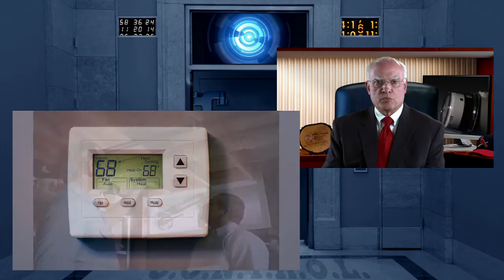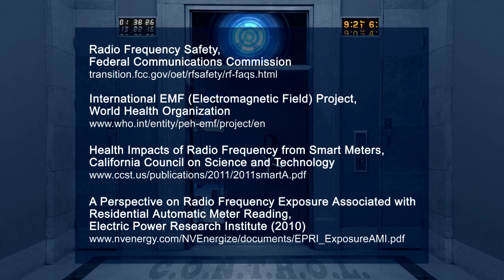Get Smart: RF Facts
Smart Grid is a broad term used to describe upgrades that enhance the capabilities of the electric grid.  These technology upgrades are necessary to bring new technology—and benefits like automatic outage notification and system operations monitoring—to an electric grid that was constructed more than fifty years ago and still depends largely on manual processes.  Across the U.S. and around the world, Smart Grid projects may include any combination of smart meters, distribution system automation, demand response, renewable generation sources and other features.   Learn more about smart grid technology, components and benefits.

MLGW’s Smart Grid initiative involves a combination of equipment, communications and processes to enhance internal operations and customer service, while creating greater customer awareness of when their homes and facilities use electricity, natural gas and water.